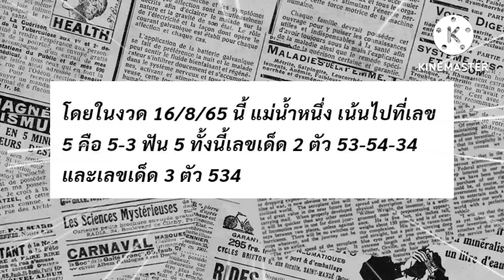มัดรวม หวยรัฐบาลไทย แม่น้ำหนึ่ง และ เณรน้อย งวดที่16/9/65